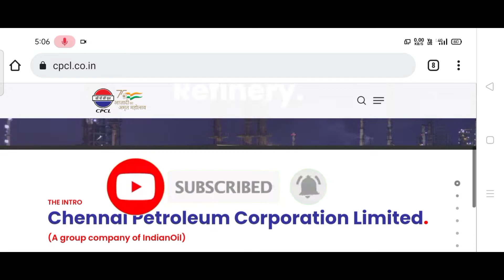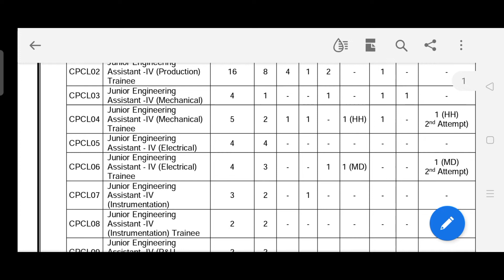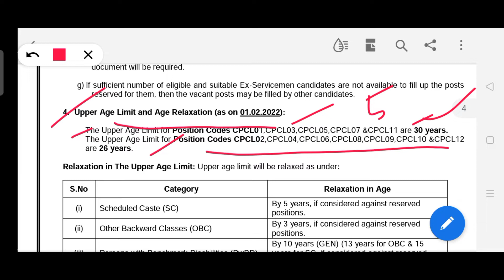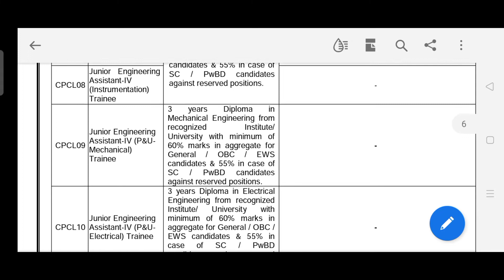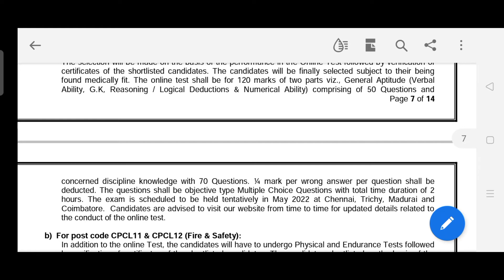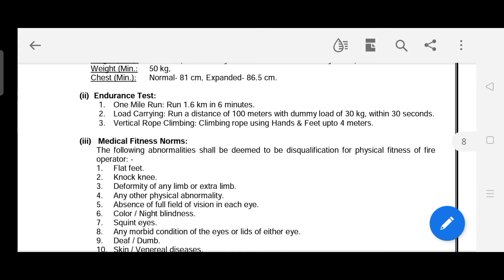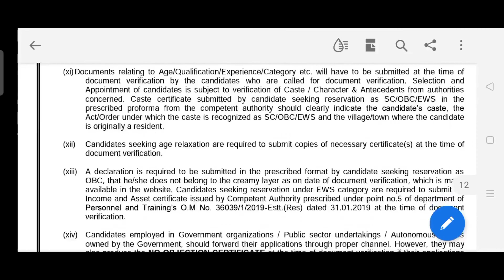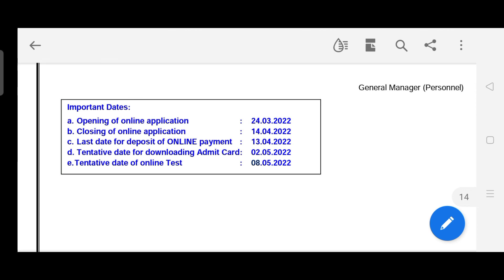CPCL Recruitment 2022 II Indian Oil Corporation Limited II JEA, JTA Recruitment 2022 II ITI,Diploma